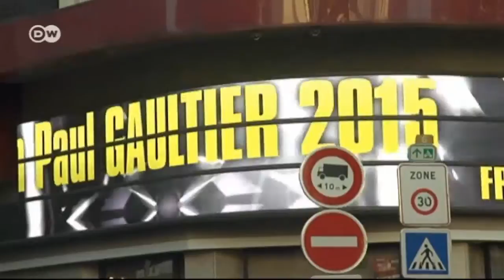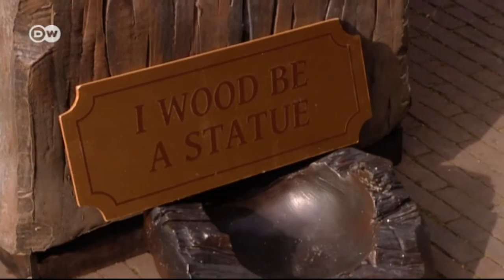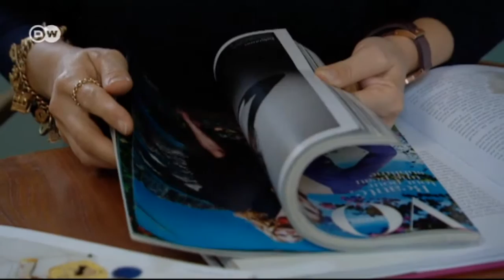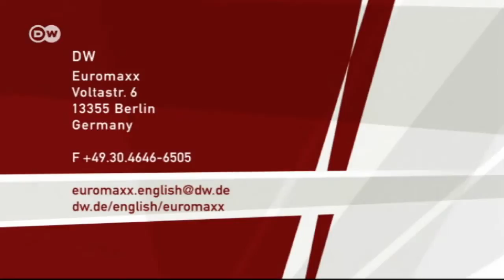Euromaxx Highlights from 04.10.2014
In this edition:

Gibraltar
Located in the Mediterranean this charming British overseas territory is where both man and monkey make their home. We visit the sites.

Living Statues
The tenth World Living Statues Festival was staged in the Dutch city of Arnhem this weekend. We met up with participant Patrick von Horne from Belgium.

Jean Paul Gaultier in Paris
Gaultier has been designing pret-à-porter collections for almost 40 years. Now he wants to concentrate solely on haute couture.

David Chipperfield's Latest Project
David Chipperfield is one of the world's most acclaimed architects. His best-known work includes the renovation of the Neues Museum in the German capital and he's currently working on another landmark Berlin gallery, the Neue Nationalgalerie.

Oversized Jewelry
Nicola Malkin's hand-crafted charms are too big to fit in a jewelry box but are works of art onto themselves. The British artist specializes in larger than life ceramics - some of which have been displayed in top notch museums. We went to visit her at her atelier to find out more.